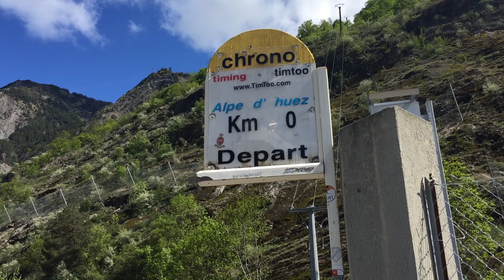Jens ved foden af Alpe d'Huez